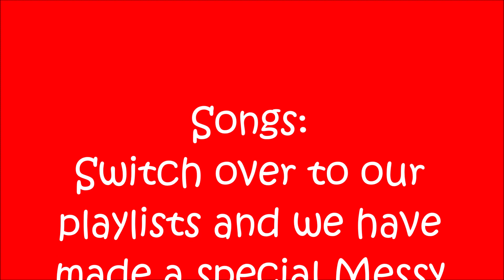Messy Church - Easter Celebration